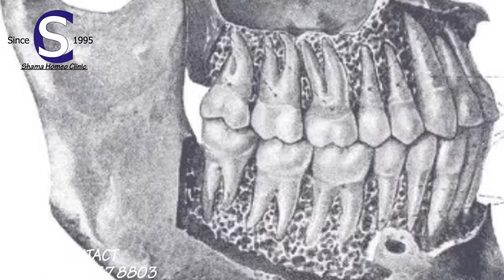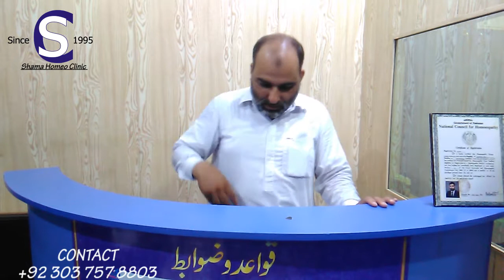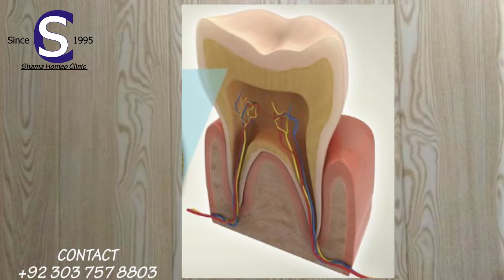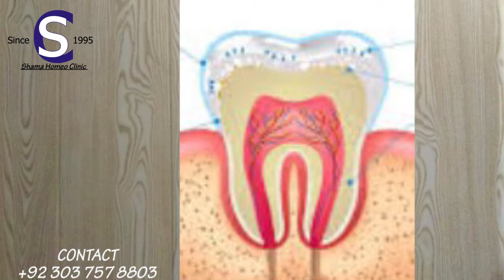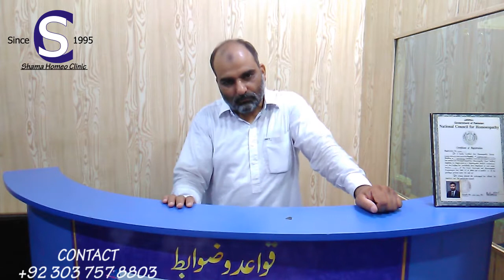Homeopathy and Diseases of Teeth | Dr Rizwan Saqib BHMS